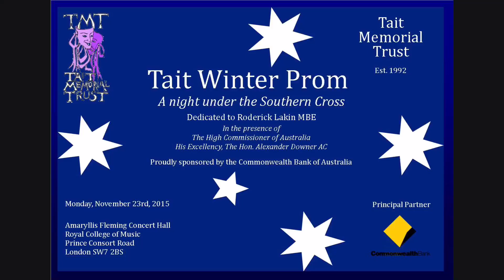Matthew Reardon, tenor and Chad Vindin, piano. 'E lucevan le stelle', Tosca, Puccini.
Tait Winter Prom 2015 at the Royal College of Music.
The Tait Memorial Trust is an UK based Australian performing arts charity which supports young Australian performing artists studying in the UK. The Winter Prom is our annual event to promote our talented awardees. This year Piers Lane AO finished the concert playing Chopin;s Nocturnes.
Tait Winter Prom 2015. Royal College of Music. Monday 23rd November. Amaryllis Fleming Concert Hall. Royal College of Music. Principal Partner of the Tait Trust, Commonwealth Bank of Australia.
2015 Tait Awardees: who performed at the Prom.
• Alexandra Isted, violin - Tait Scholar at the RCM
• Tabatha Mc Fadyen, soprano - Tait Award, Bel Canto Awards Australia
• Matthew Reardon, tenor - Tait Prize, Australian International Opera Awards
• Chad Vindin, piano - Tait Prize, Royal Over-Seas League
• Peter Wilson, composer - Loewenthal Award RCM